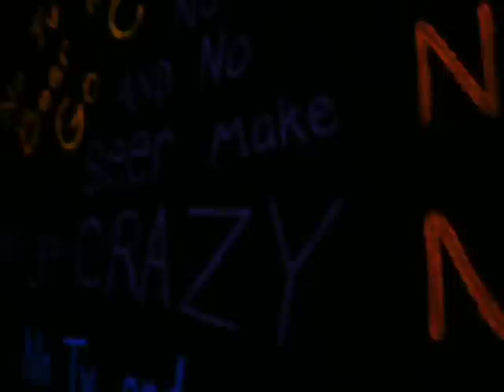Homer Simpson - The Shining - Louis Tussaud's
Homer Simpson recreating a scene from the movie The Shining as seen in the 'Horror' section of Louis Tussaud's wax museum in Niagara Falls, Ontario,